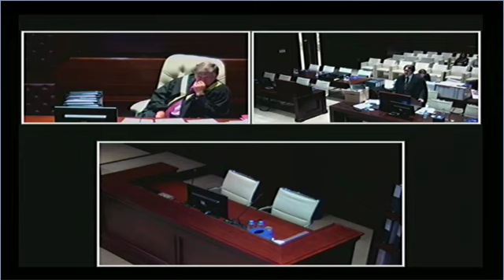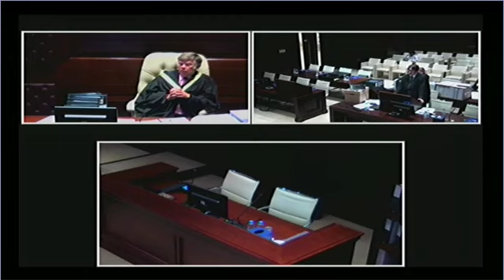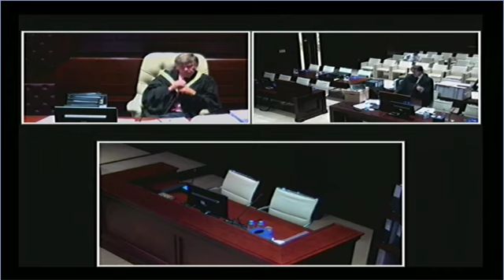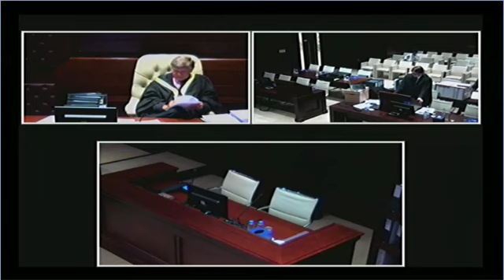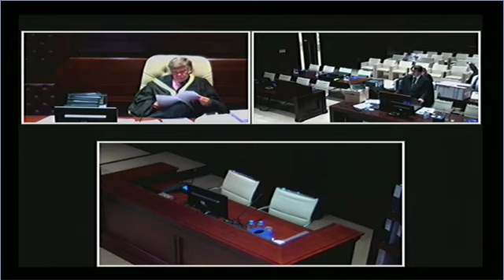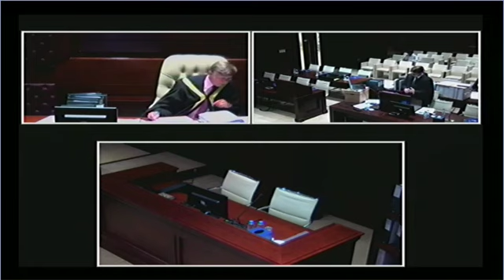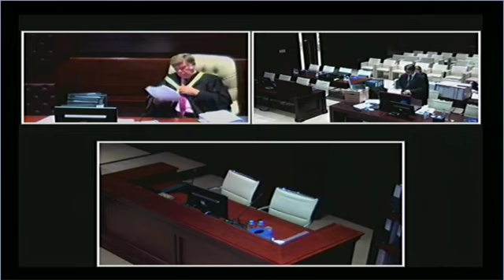CFI 020/2014 GFH Capital Limited v David Lawrence Haigh Day 3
Before: Justice Sir Jeremy Cooke, Court of First Instance 020/2014
GFH Capital Limited v David Lawrence Haigh on the 3rd of July 2018 at 10:00 am Day 3